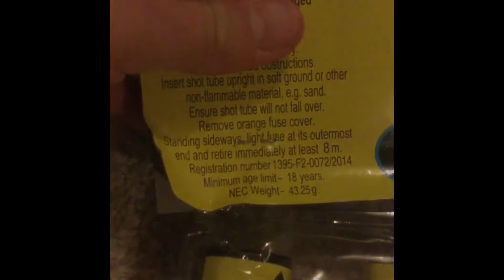Furious 5 Asda shot tube